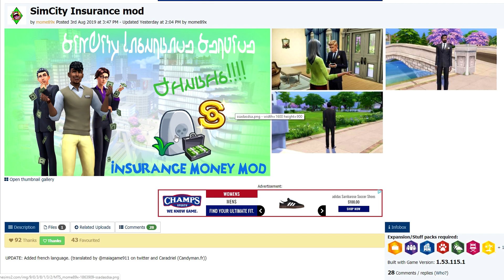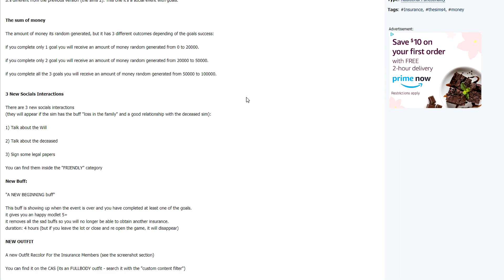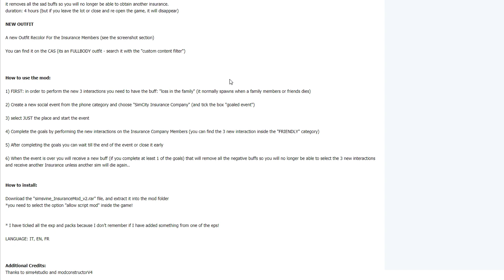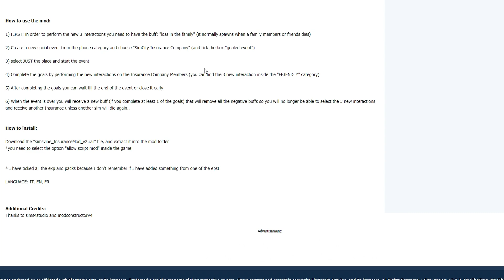COLLECTING LIFE INSURANCE! ⚰️💵 | THE SIMS 4 // MOD REVIEW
HUSBAND PASS AWAY SUDDENLY? OH, YOU POOR THING! SIGN HERE TO MAKE ALL YOUR SORROWS GO AWAY!

➦Let's FACE IT, when our family members pass, we get the short end of the kabob! Thanks to this mod, depending on your relationship with said SIM, YOU COULD BE ROLLING IN THE BIG BUCKS!

- What WOULD YOU ADD TO This MOD?

The Sims 3: Jenn951
Origin: Jenn2606